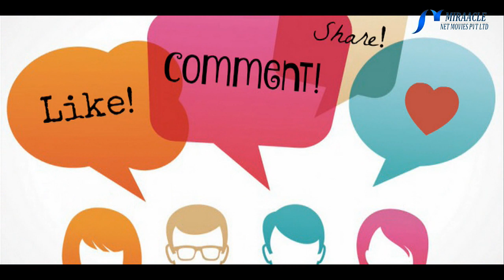உடலில் உள்ள நச்சுகளை அகற்றும் உணவு முறைகள்...!!